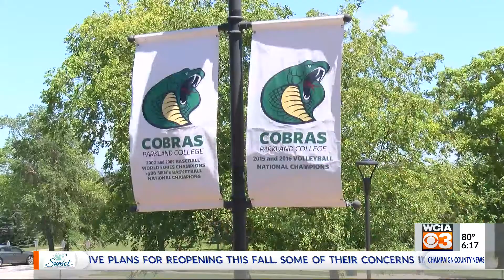Junior College Sports